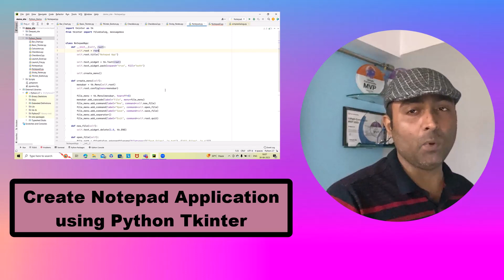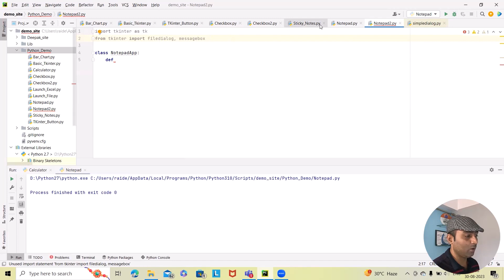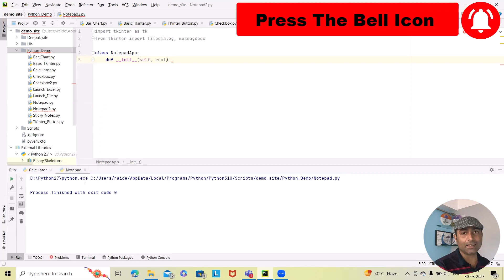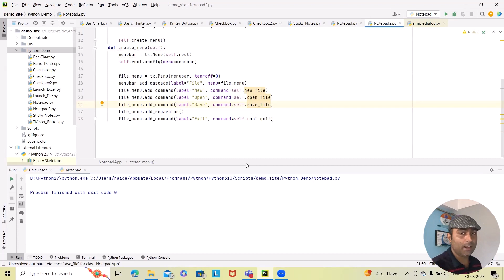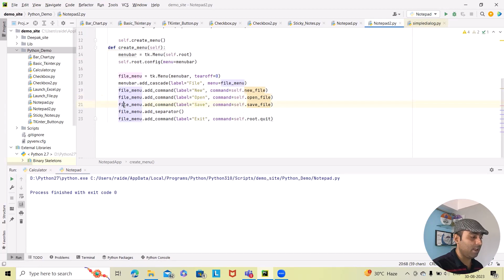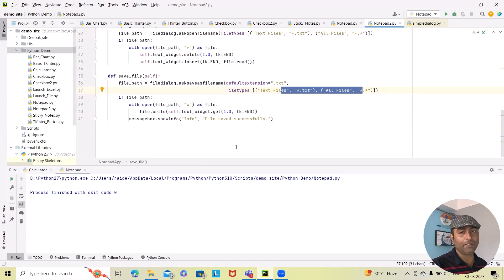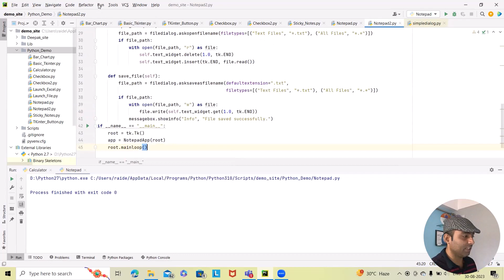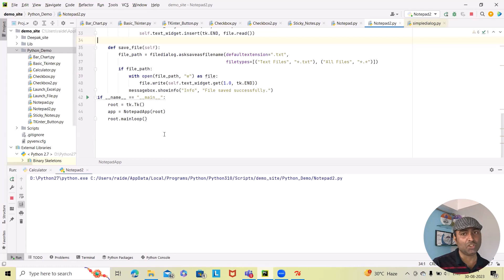Create Notepad Application using Python Tkinter | Build notepad with Python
In this tutorial, we'll be learning how to create a notepad application using Python Tkinter. This notepad application will have the following features:

- init() function that will be called when the application is started
- write() function that will be used to write data to the notepad
- close() function that will be used to close the notepad

This notepad application will be built using the Tkinter library, and you will need to have Python installed in your computer in order to follow this tutorial. After completing this tutorial, you'll know how to create a notepad application using Python Tkinter!